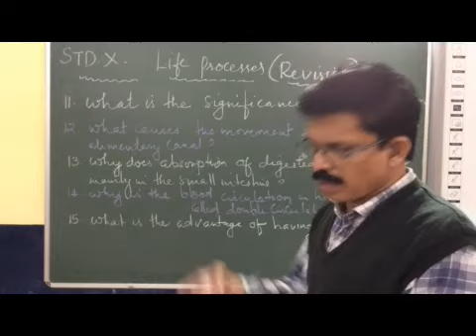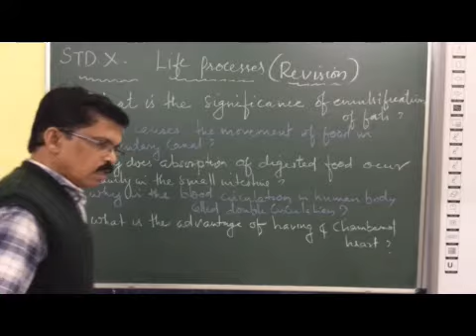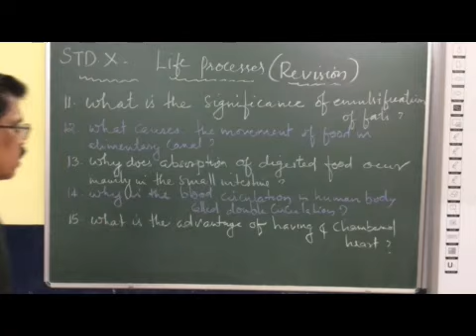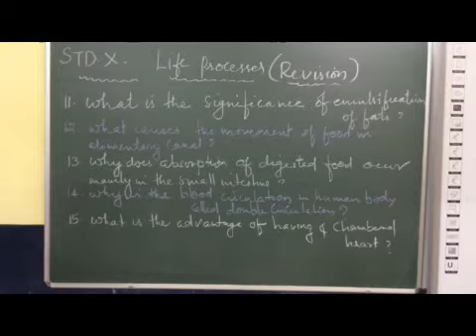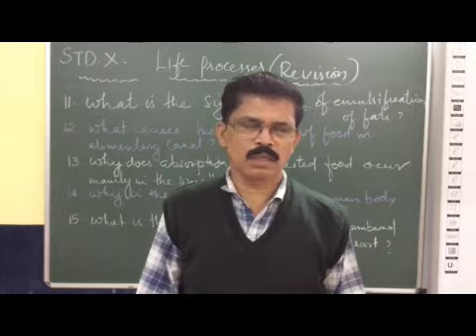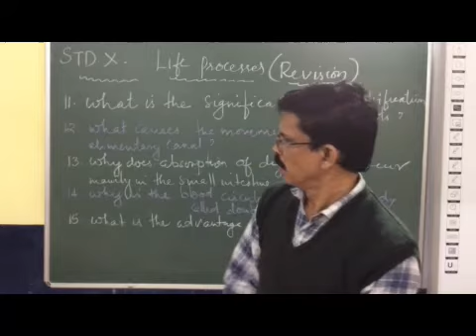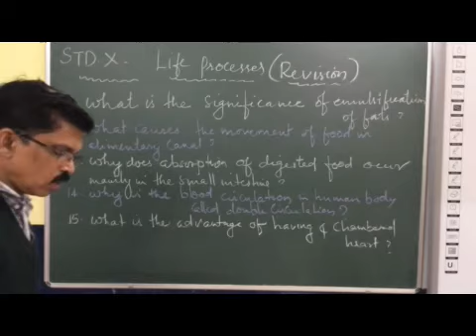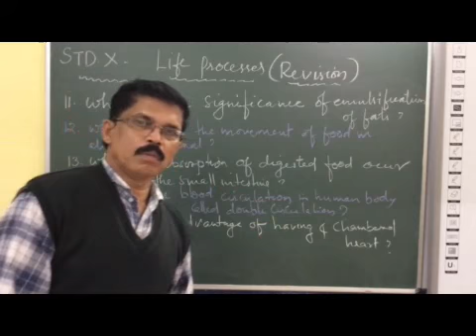X Biology Life Processes Revision Part 3